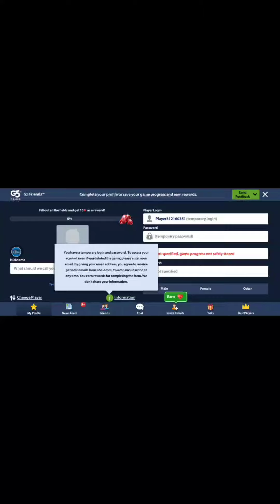hiddencity game play through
Check out new games on Google Play. Download instantly to your device! Top selling apps. Download to your device. Latest apps. Enjoy on multiple devices. Enjoy online & offline. Wide selection of titles. Types: Action Games, Role-Playing Games, Strategy Games, Casual Games.See Also: Battlefield 2042 Release Date, Game Size For PCDissidia Final Fantasy: Opera Omnia Square Enix Square Enix role-playing 30 Jan 2018
Dr. Mario World Nintendo EPD Nintendo puzzle 9 Jul 2019 [9]
Dragalia Lost Cygames Nintendo action role-playing
Dragon City Social Point Social Point social-network 8 May 2012
Dragon Quest VIII Level-5 Square Enix role-playing
Dungeon Hunter 5 Gameloft Gameloft action role-playing 11 Mar 2015
Earn to Die 2 Toffee Games Toffee Games platform 20 Nov 2014
The Elder Scrolls: Legends Dire Wolf Digital Bethesda Softworks collectible card 27 Jul 2017
Emily Wants to Play Shawn Hitchcock SKH Apps survival horror 5 Feb 2016
Farm Heroes Saga King King tile-matching 7 Mar 2013
Farm Heroes Super Saga King King tile-matching 28 Jun 2016
Fate/Grand Order Aniplex Delightworks role-playing 30 Jul 2015
FIFA 10 EA Canada EA Sports sport
FIFA Mobile EA Mobile, EA Canada EA Sports sport 11 Oct 2016
Final Fantasy: Brave Exvius A-Lim Square Enix role-playing 29 Jun 2016
Final Fantasy Grandmasters Square Enix Square Enix massively multiplayer
online role-playing
JP: 30 Sep 2015
Final Fantasy IX Square Enix Square Enix role-playing 10 Feb 2016
Final Fantasy XV: A New Empire Epic Action Machine Zone strategy 28 Jun 2017
Final Fantasy Tactics: The War of the Lions Square Enix Square Enix strategy 4 Jun 2014
Fire Emblem Heroes Nintendo EPD Nintendo role-playing 2 Feb 2017 [11]
Fortnite Battle Royale Epic Games Epic Games battle royale, sandbox 9 Aug 2018
Futurama: Worlds of Tomorrow TinyCo TinyCo strategy 28 Jun 2017
Gangstar Rio: City of Saints Gameloft Montreal Gameloft action 10 Nov 2011
Gangstar Vegas Gameloft Gameloft action 7 Jun 2013
Gangstar: New Orleans Gameloft Montreal Gameloft action 30 Mar 2017
Gerbil Physics Pencel Games Microsoft Studios puzzle 6 Mar 2012
Godus 22cans DeNA God game
Grand Theft Auto III DMA Design Rockstar Games action-adventure
Grand Theft Auto: Chinatown Wars Rockstar North, Rockstar Leeds Rockstar Games action-adventure
Grand Theft Auto: Liberty City Stories Rockstar North, Rockstar Leeds Rockstar Games action-adventure
Grand Theft Auto: San Andreas War Drum Studios Rockstar Games action-adventure
Grand Theft Auto: The Trilogy - The Definitive Edition Grove Street Games Rockstar Games action-adventure
Grand Theft Auto: Vice City Rockstar North Rockstar Games action-adventure
Growtopia Ubisoft Abu Dhabi,
Robinson Technologies,
Hamumu Software Ubisoft massively multiplayer
online
Garena Free Fire 111 Dots Studio Garena battle royale
Harry Potter: Wizards Unite tinyBuild tinyBuild action role-playing
Hello Neighbor Dynamic Pixels tinyBuild survival horror
Hearthstone Blizzard Entertainment Blizzard Entertainment card
Hit It Rich! Zynga Zynga casino
Hitman: Sniper Square Enix Montréal Square Enix first-person shooter
Hitman Go Square Enix Montréal Square Enix puzzle
Horizon Chase Aquiris Game Studio Aquiris Game Studio racing
Inazuma Eleven: Great Road of Heroes Level-5 Level-5 role-playing
Indian Air Force: A Cut Above Threye Interactive Indian Air Force combaton, adventure
Clash of Clans Supercell Supercell strategy
Clash Royale Supercell Supercell player versus player
Clumsy Ninja NaturalMotion NaturalMotion action-adventure
Crashlands Butterscotch Shenanigans Butterscotch
Shenanigans action-adventure, role-playing
Crossy Road Hipster Whale Yodo1 arcade, endless runner
CSR Classics Boss Alien NaturalMotion racing
Backbreaker NaturalMotion 505 Games action
Blitz Brigade Gameloft Gameloft first-person shooter
Blossom Blast Saga King King puzzle
Boom Beach Supercell Supercell strategy
Bravely Default: Fairy's Effect Square Enix SquareTrue Fear: Forsaken Souls.
Morphopolis. ...
Drawn: Dark Flight. ...
Nightmares from the Deep: The Cursed Heart. ...
Eventide: Slavic Fable. ...
Grim Legends: The Forsaken Bride. ...
Lost Lands: The Golden Curse. ...
Time Gap: Mysteries of the Lost Civilization.